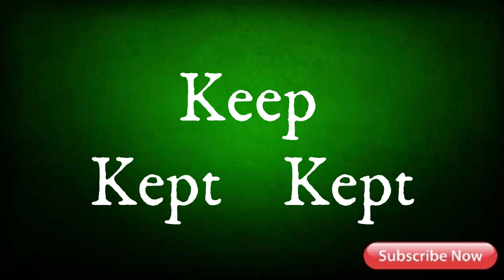Verbs of "J & K" सुनकर याद करें by Harish Kumar Sahu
No.15 ||  Verbs of "J & K" सुनकर याद करें by Harish Kumar Sahu
हर रोज सुबह सुनकर एक एक दो दो बार दोहराएं और उसे अपनी स्पीकिंग में यूज करके सेंटेंस बनाने की कोशिश करें और लगातार उससे याद करते रहें इससे धीरे-धीरे आपके लिसनिंग पावर बढ़ेगी और आप सेंटेंस बना पाओगे